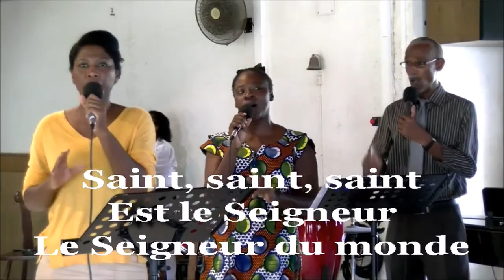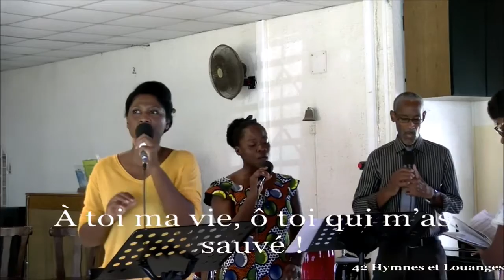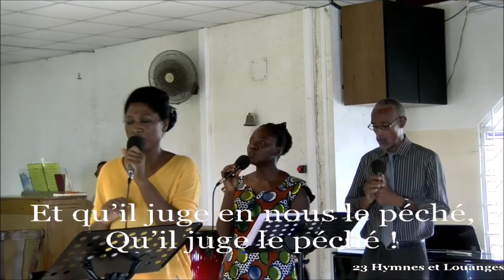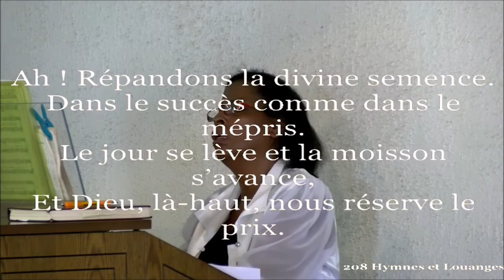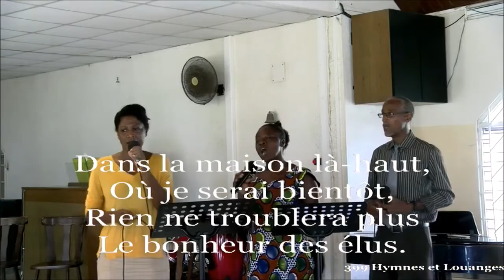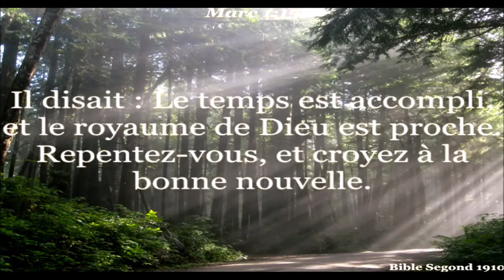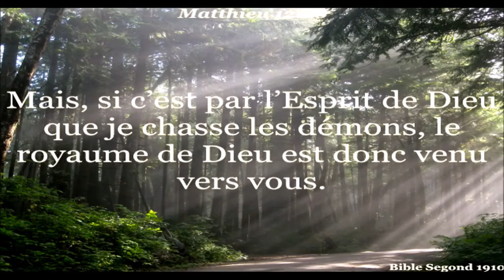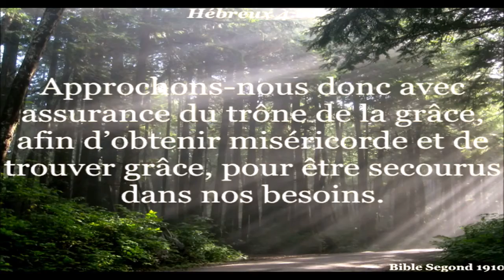La Mission de Dieu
Diffusé en direct le 22 oct. 2016
Message : La Mission de Dieu
Orateur : Jean Vouteau
Réalisation : Département des Communications